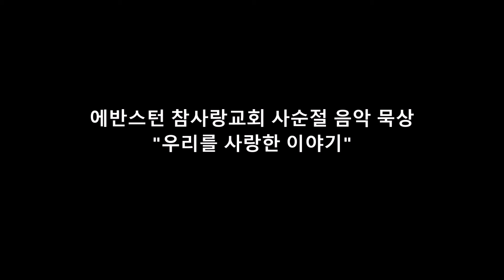[사순절 음악묵상] 에반스턴 참사랑교회 (KMC) | 사순절 스물네번째 날. 주 사랑해요 (KMC 2020 "예수님과 함께")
에반스턴 참사랑교회 사순절 음악 묵상 스물네번째 날.
[음악] "주 사랑해요" (KMC 2020 "예수님과 함께"), piano cover by Junil Kim
[묵상 말씀] 무엇이 중요한가 (막 5:16-17), 사순절을 살면서 (KMC 2021), 52-53.